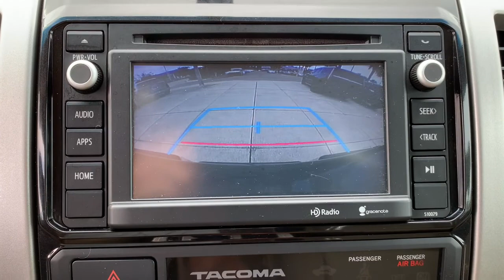2015 Toyota Tacoma Jacksonville, Orange Park, St Augustine, Daytona, Gainesville, FL PFM193441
Black Used 2015 Toyota Tacoma available in Jacksonville, Florida at Duval Acura. Servicing the Orange Park, St Augustine, Daytona, Gainesville, Area.

Duval Acura
11225 Atlantic Blvd

This 2015 Toyota Tacoma PreRunner in Black features 16 x 7J+30 Style Steel Wheels 6 Speakers ABS brakes Air Conditioning Anti-whiplash front head restraints Brake assist Dual front impact airbags Dual front side impact airbags Electronic Stability Control Front anti-roll bar Front wheel independent suspension Illuminated entry Occupant sensing airbag Overhead airbag Power steering Power windows Radio: Entune AM/FM/CD Speed-sensing steering Telescoping steering wheel Traction control 3.727 Axle Ratio AM/FM radio CD player Driver door bin Fabric Seat Trim Front Bucket Seats Front Center Armrest Front reading lights Low tire pressure warning MP3 decoder Overhead console Passenger door bin Passenger vanity mirror Power door mirrors Rear step bumper Split folding rear seat Tachometer and Tilt steering wheel: NON SMOKER ONE OWNER COMMISSION FREE SALES PEOPLE 5 Day Money Back Guarantee*** See Dealer for Details FREE Car Washes for Life 1st Oil Change is FREE 16 x 7J+30 Style Steel Wheels 6 Speakers ABS brakes Air Conditioning Anti-whiplash front head restraints Brake assist Dual front impact airbags Dual front side impact airbags Electronic Stability Control Front anti-roll bar Front wheel independent suspension Illuminated entry Occupant sensing airbag Overhead airbag Power steering Power windows Radio: Entune AM/FM/CD Speed-sensing steering Telescoping steering wheel Traction control. RWD PreRunner V6Priced below KBB Fair Purchase Price!Prices are plus tax tag title $198 Electronic Filing Fee and dealer pre-delivery service fee in the amount of $899 which charge represents cost and profit to the dealer for items such as cleaning inspecting and adjusting new and used vehicles and preparing documents related to the sale.Awards:* JD Power Initial Quality Study (IQS) * JD Power Initial Quality Study (IQS) Vehicle Dependability Study * ALG Residual Value Awards Residual Value Awards * 2015 KBB.com Best Resale Value Awards Reviews:* If youre looking for a compact pickup with a solid gold reputation for durability and reliability the short list of choices will likely land you in one of the many 2015 Toyota Tacoma models. Off-roaders will appreciate the new TRD Pro Series. Source: KBB.com* Choice of four-cylinder or V6 power; good four-cylinder fuel economy; serious off-road prowess; standard touchscreen; convenient size; strong resale value. Source: Edmunds* Get ready to have some serious fun with the most adrenaline-inducing lineup of off-road vehicles ever unleashed the 2015 Toyota Tacoma Pro. It has muscular curves and a rugged look complimented by large bumpers bulging fenders and a big grille. The 2015 Tacoma starts the adventure with available 4WD an electronically controlled transfer case stability control sensors and available BFGoodrich off-road tires to deliver maximum traction. Whether it is for work or play the Tacoma can handle all you throw at it in a more manageable form than a full-size pickup. Offered in three cab: Regular Cab fits up to 3 people the Access Cab seats 4 and the Double Cab with large four doors and spacious interior for 5. Each cab size can be purchased as a Rear-Wheel Drive or with 4WDemand part-time 4WD that can switch from 2WD to 4WD and back even while the vehicle is in motion. Each drivetrain is available with an automatic or a manual transmission. The exception is the Double Cab 4x2s which are automatics only. All Regular Cab trims are powered by a 2.7-Liter 159 Horsepower 4-Cylinder engine. The Access Cab and Double Cabs add an optional 4.0-Liter 236 Horsepower V6 exclusive to certain trims. Its fiber-reinforced composite bed has better impact strength than steel. Everywhere you look youll find thoughtful additions like rails rings and compartments that make loading/unloading super easy. The interior has a modern urban feel with controls and instruments that